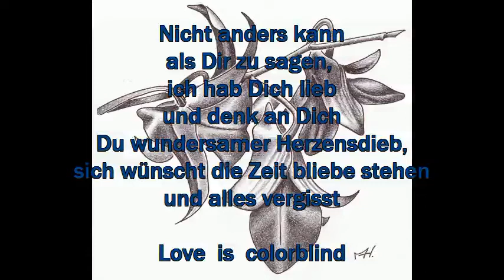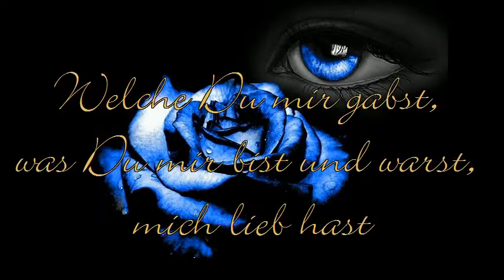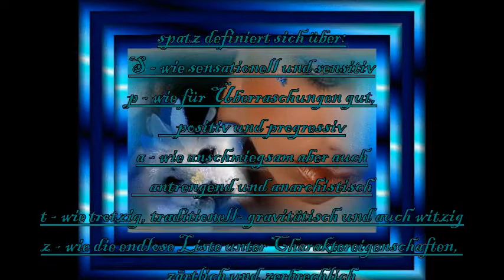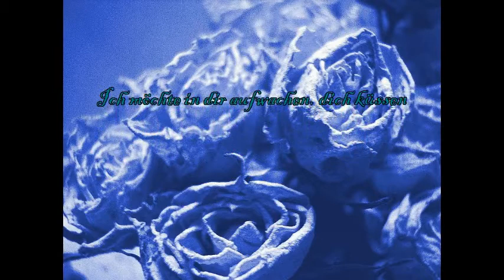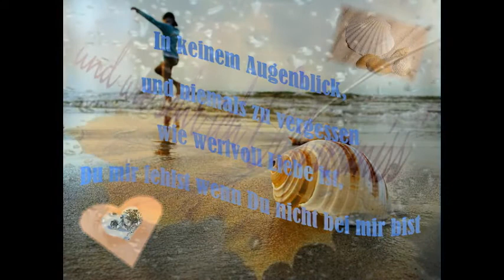liebe ist ...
Zu allem bereit wenn es der Richtige und die richtige Zeit ...

Alles was Du mir bedeutest
und für mich bist
und das Alles möglich ist